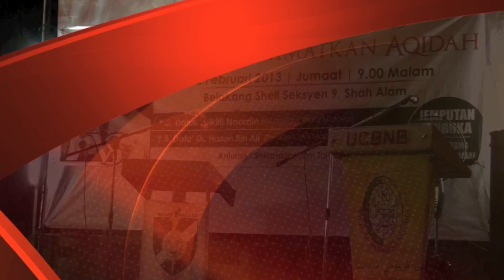Norman Toha : Pemimpin Pas Gadai Kalimah Allah Untuk Menyokong PKR & DAP 22/2/2013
Bekas Setiausaha Perhubungan Pas Selangor, Norman Toha melihat pemimpin-pemimpin parti Pas pada hari ini sanggup menggadaikan kalimah Allah semata-mata untuk menyokong parti kongsinya iaitu Parti Keadilan Rakyat (PKR) dan DAP. Beliau berkata, fatwa kebangsaan diperingkat negeri sudah menyatakan bahawa kalimah Allah tidak boleh digunakan untuk orang bukan Islam didalam kitab suci dan amalan ibadat sebaliknya kalimah Allah hanya untuk orang yang beragama Islam sahaja. "Adakah para ulamak didalam pas tidak menyedari ini? adakah Majlis Syura Ulama tidak menyedari keadaan seperti ini? Jelas ini mengelirukan orang pas dan lebih mengelirukan orang-orang yang bukan daripada parti Pas," tegasnya.